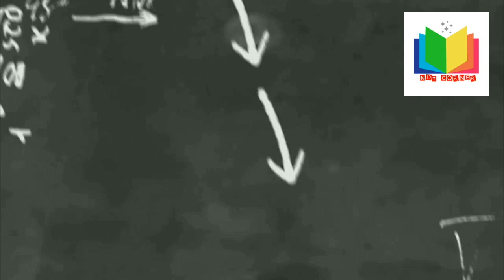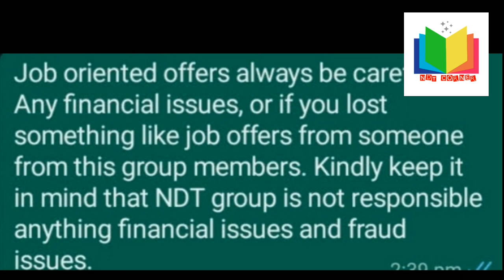WELDING INSPECTOR # SHUTDOWN # WELDER # PIPE FABRICATOR # INSTRUMENT TECHNICIAN #